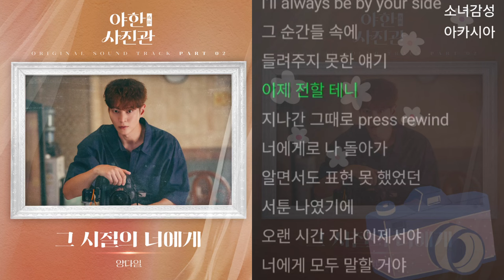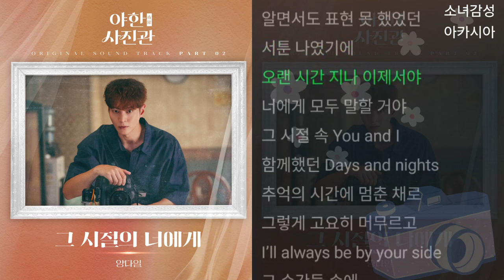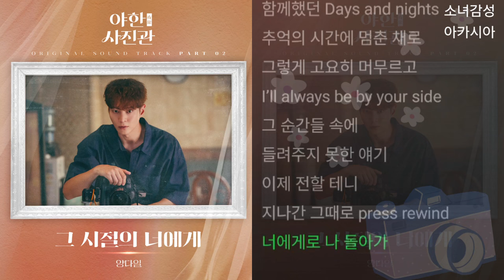양다일 - 그 시절의 너에게 야한(夜限) 사진관 OST Part 2